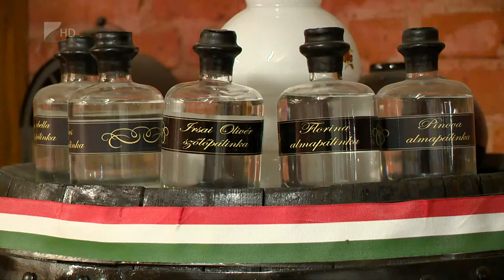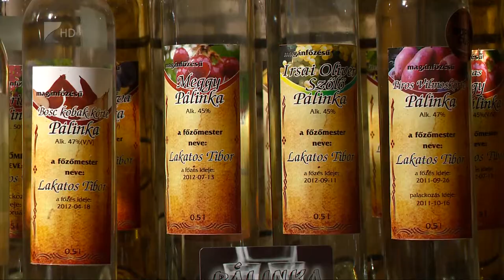35 perc/ Pálinak - Kölcsey Tv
Megkongatta a vészharangot a Pálinka Nemzeti Tanács. A szakmai szervezet szerint a feketekereskedelem feltérképezése és a házi párlatkészítés legális keretek közé szorítása is szükséges az ágazat megmentéséhez.